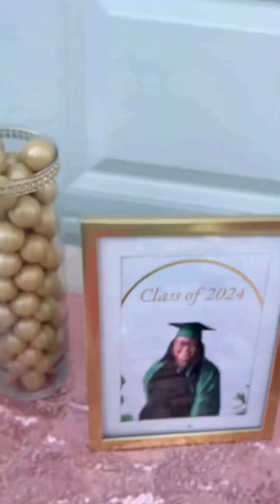Prom Season is here! Here are a few photo and video tips for the big day!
Prom season is here!  Make sure to take pictures and video! 🎥 Here are few tips!